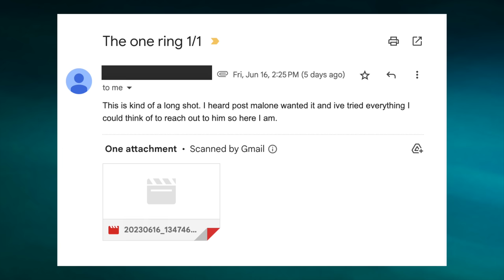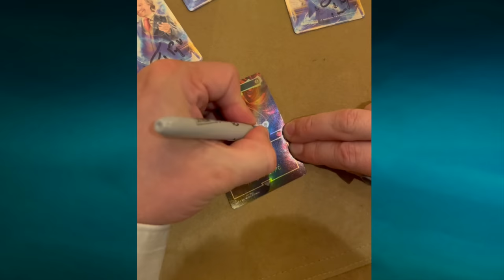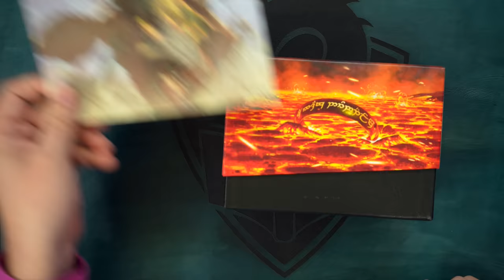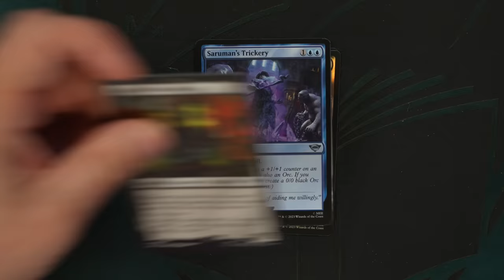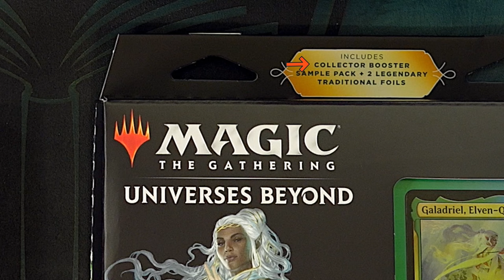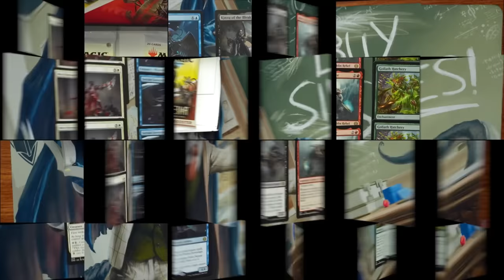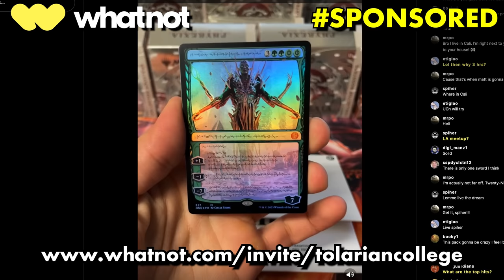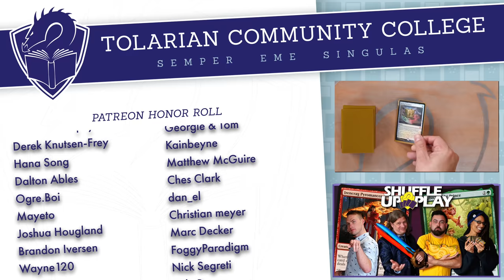Do Not Get Fooled By Magic: The Gathering Lord Of The Rings Products!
Sign up using my link and get a $15.00 credit to use on whatever you want! Even Magic: The Gathering cards!

Be sure to also watch "The Fun Of Lord Of The Rings Project Booster Fun?"